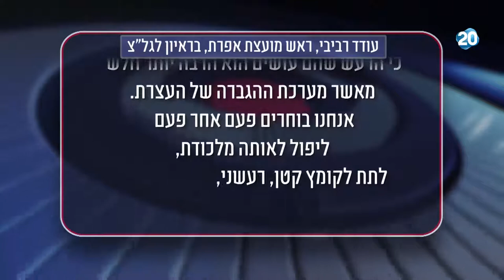הפטריוטים - ראש מועצת אפרת עודד רביבי ספג קריאות בוז בעת נאומו אמש בעצרת לרבין